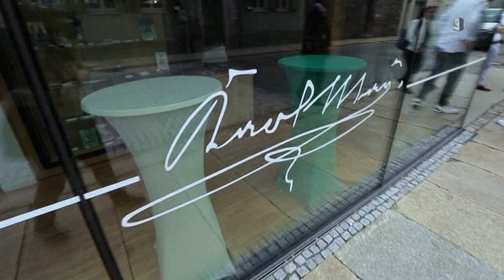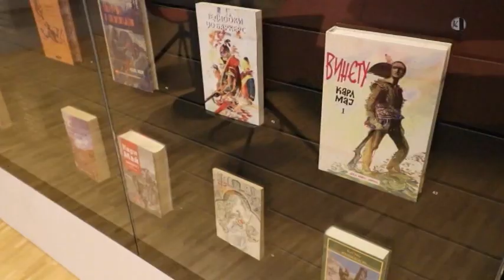Ministerpräsident Michael Kretschmer in der alten Pfefferkorn-Fabrik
Ein altes Stück Hohenstein-Ernstthal einer neuen Nutzung zugeführt – in der alten Pfefferkorn-Fabrik wurde im März 2024 das Seniorenzentrum Pfefferkorn eröffnet. Nun am 8. August begrüßte man hier Sachsens Ministerpräsident Michael Kretschmer, der mehr über die Verwandlung wissen wollte. Auskunft gab Reinhardt Lindner, der Chef der Bau- und Transportgesellschaft LINDNER mbH, die die Revitalisierung vornahm. Wie der Ministerpräsident erfuhr, wurde 1875 die Möbelstoffweberei gegründet. Die Geschäfte liefen gut, so dass die Fabrik sich durch Anbauten vergrößerte. 1998 war erst einmal Schluss. Natürlich wollte der Ministerpräsident sehen, was Reinhardt Lindner und sein Team aus der  Industriebrache machten. In den alten Gemäuern entstand ein modernes Pflegeheim mit über 80 Einzel- und 20 Doppelzimmern. So mancher Senior hätte sicher Lust, das Angebot zu nutzen, aber - deutschlandweit berichteten in letzter Zeit Medien intensiv darüber - Problem Kosten. Da fragt sich so mancher Rentner: „Woher nehmen, wenn nicht stehlen?!“. Wenige Tage zuvor hatte Michael Kretschmer einen Plan für eine Reform der Pflegeversicherung vorgelegt. Das Reformpapier erarbeitete er zusammen mit dem NRW-Sozialminister Karl-Josef Laumann. In Richtung Bundesregierung wird gefordert:  Befreiung von systemfremden Kosten, Einführung einer echten Pflegeversicherung sowie Leistungsdschungel in der häuslichen Pflege abbauen. Neben dem Besuch des Pflegeheimes standen für den Ministerpräsidenten am 8. August noch weitere Termine in Hohenstein-Ernstthal an. Begleitet wurde er von Ina Klemm, unter anderem Vorstandsmitglied des Tourismusverbandes Chemnitz Zwickau Region. Eine touristische Attraktion in HOT ist das Geburtshaus von Karl May im Stadtteil Ernstthal. Klar, dass hier Station gemacht wurde. Die moderne Ausstattung ermöglicht es, Karl-May-Schriften in unterschiedlichen Sprachen zu hören, zum Beispiel in Chinesisch. Mit einem Eintrag ins Gästebuch verabschiedete sich der Ministerpräsident.